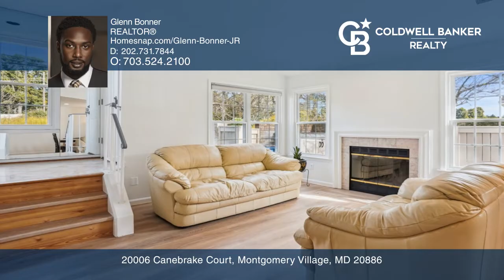20006 Canebrake Court Montgomery Village, MD | ColdwellBankerHomes.com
20006 Canebrake Court, Montgomery Village, MD

This three-bedroom, two full and one-half bath end-of-row townhome features an updated kitchen with stainless steel and black appliances, brand-new granite countertops, brand-new flooring and paint throughout entire home. Tons of natural light! Fireplace in the living room visible from the kitchen a